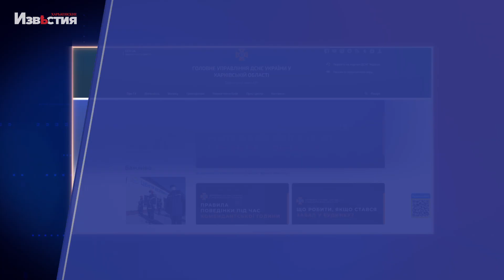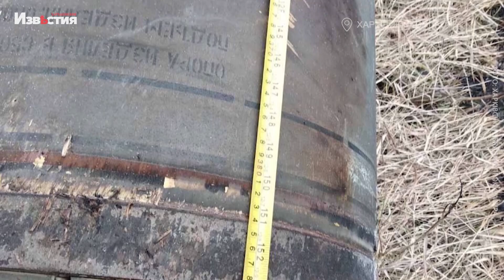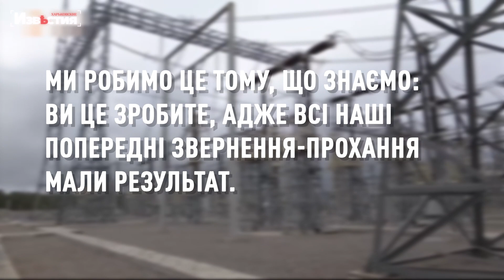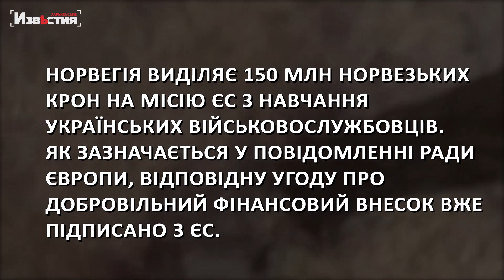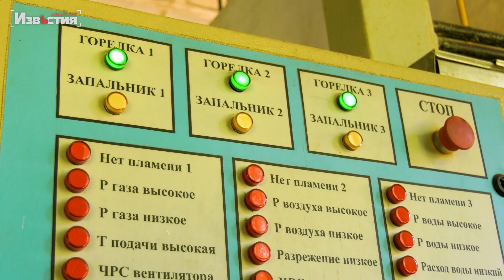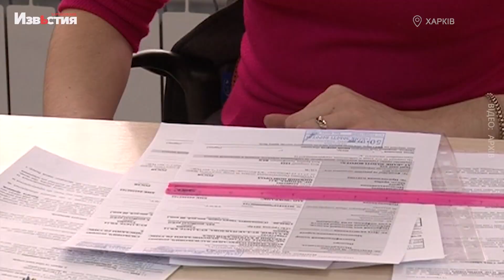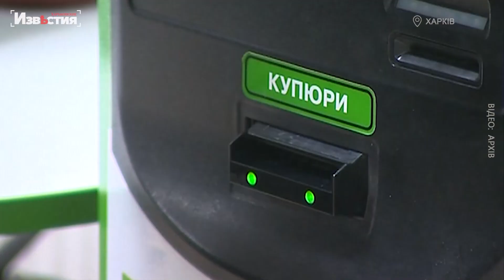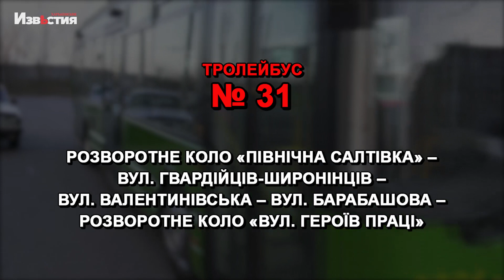Харьковские известия | Підсумки дня (08.12.2022)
У цьому відео зібрано найважливішу інформацію про події у Харкові та регіоні за 8 грудня. Докладніше дивіться у відеодайджесті кореспондентів Харьковских известий.